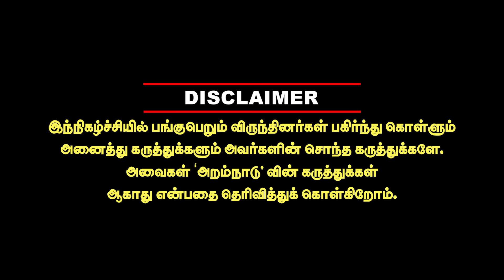Oct 7 தாக்குதல்! ஹ*மாஸ்*க்கு உதவி செய்த UN ஆசிரியர்கள்! இஸ்ரேலின் Danger Game krishnavel israel